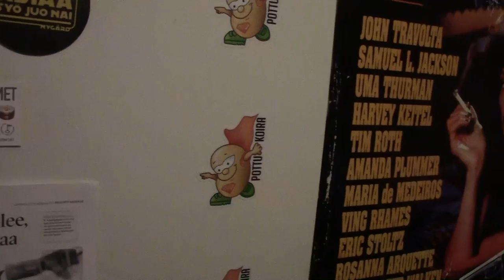Lauantai illan pätkiä